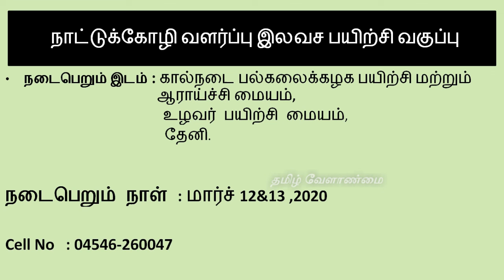Desi Poultry Farming Free Training in 2020 || தமிழ் வேளாண்மை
Our Tamilnadu Veterinary University Provide of Free Course to Farmer and grow more the economic. so use this kind of training.